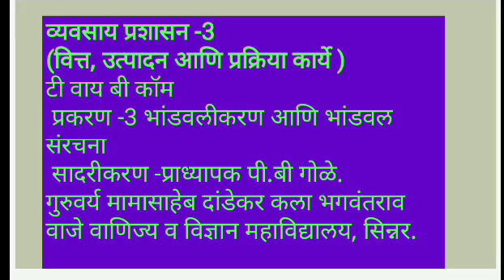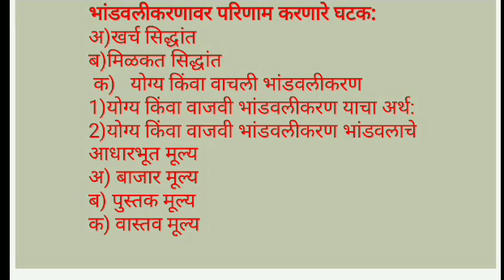TYBcom Business Administration III Chapter 3 lecture 2